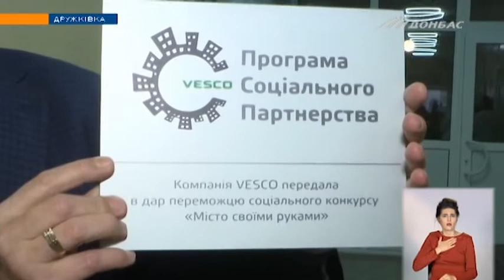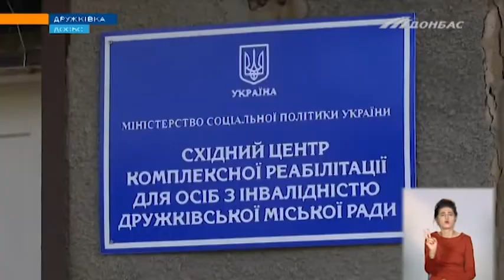В Дружковке подвели итоги социального проекту "Город своими руками"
Конкурс проводится уже в третий раз, организатором является глинодобывающем компания Веско. Удалось ли воплотить всё задуманное? Расскажут наши корреспонденты